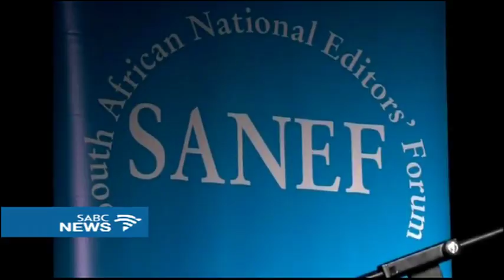City Press journalist Sipho Masondo wins Nat Nakasa award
The annual Nat Nakasa award for courageous and brave journalism has been awarded to City Press Investigative reporter Sipho Masondo. Masondo's written a series of exposés of corruption in the Department of Water Affairs. The award ceremony was held at a gala dinner hosted by the South African National Editors' Forum, SANEF - in Durban.